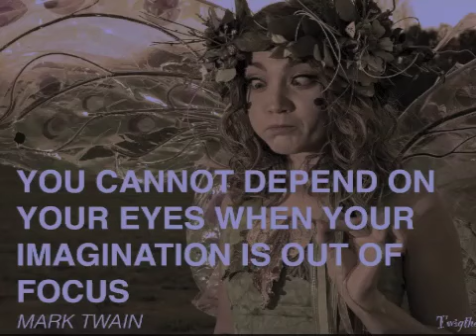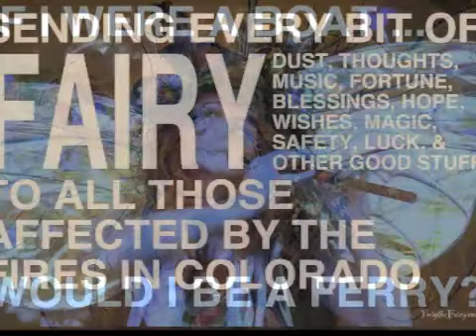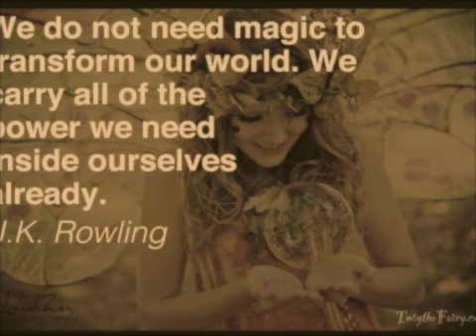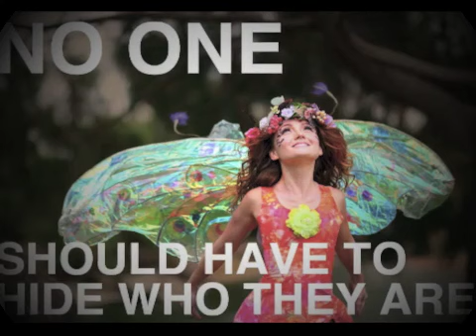Twig the fairy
Twig the fairy is the BEST ten faire fairy there ever was and ever will be! period!! Songs used: Nocturne and The Butterfly both by Celtic Woman.